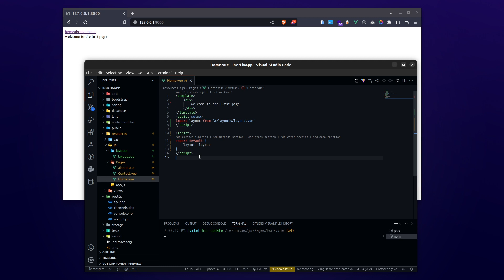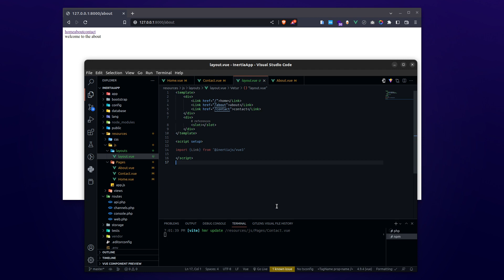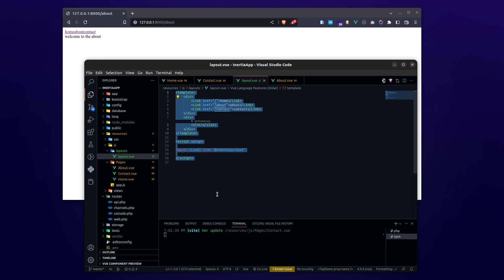Persistent layouts - laravel & vuejs #5 (kurdish)